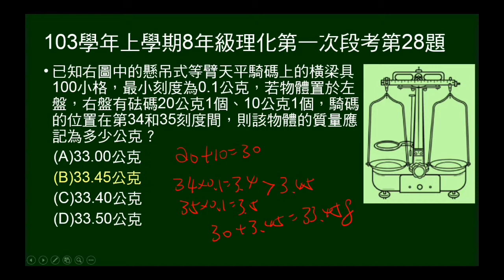103學年上8年級理化一段第28題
給天平測量使用的砝碼、騎碼，問物體質量。